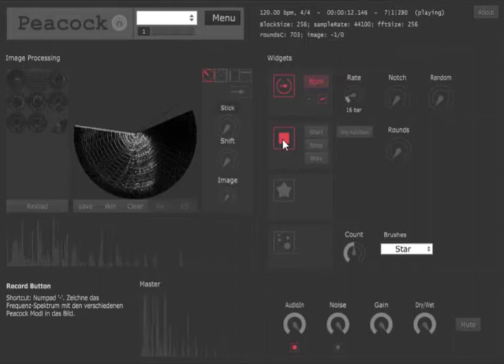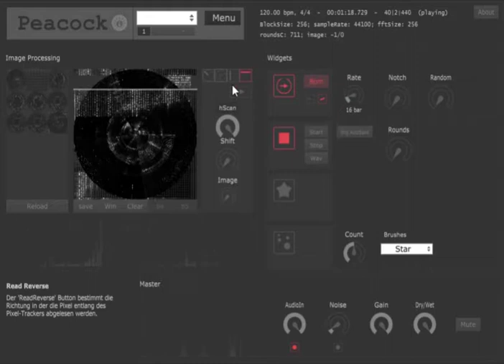Bilder Erzeugen malen mit Frequenzen